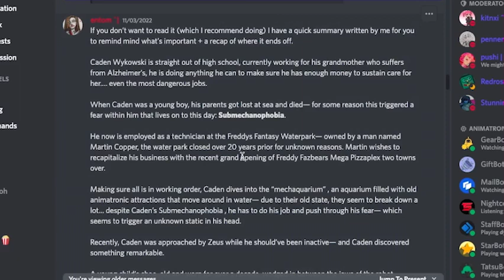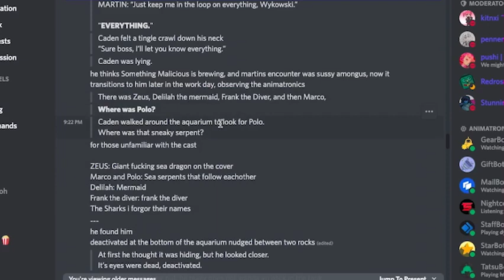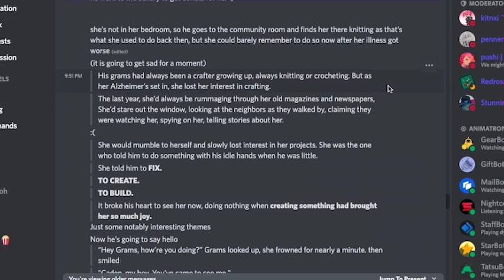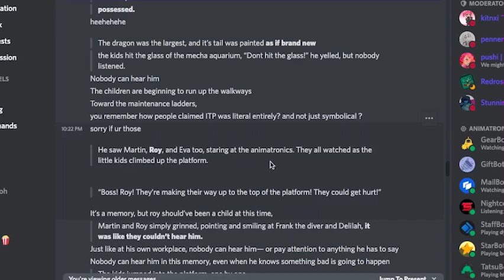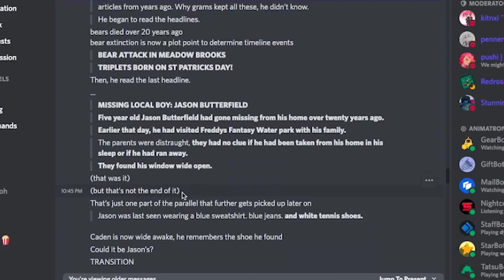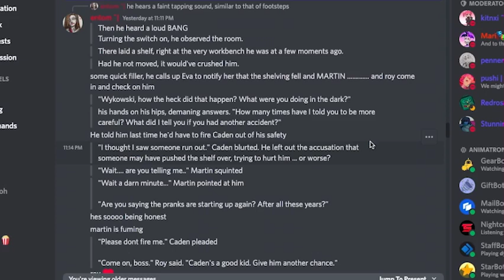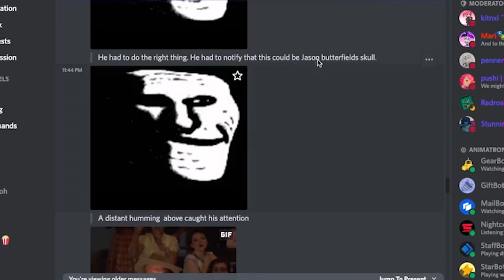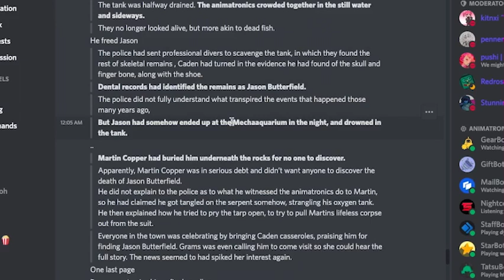"SUBMECHANOPHOBIA" FIRST REACTION - Tales From The Pizzaplex 4 Leaks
Very early, the fourth Tales From The Pizzaplex book, Submechanophobia has been leaked! Today we will read through the leaks of the first story, Submechanophobia, for the first time.

(っ◔◡◔)っ ♥ i knew it! ♥